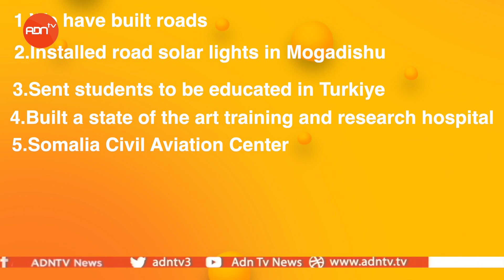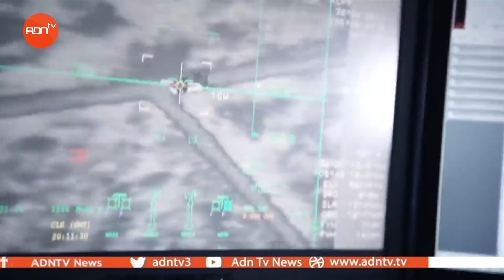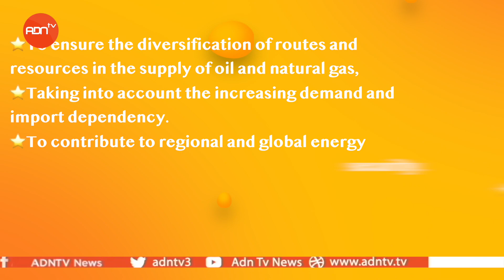ANALYSIS -- TURKEY COULD BE SOMALIA’S MOST IMPORTANTDEVELOPMENT PARTNER